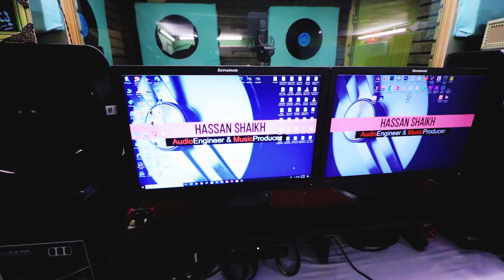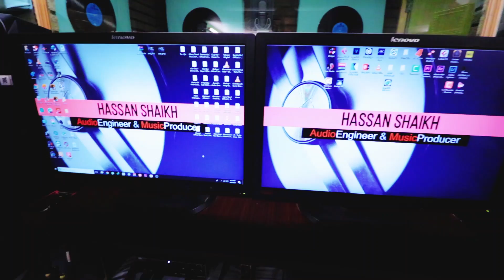Home Studio Setup Tour | HS Studio | 2018 | Hindi/Urdu | Pakistan | Vlog 05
Vlog # 05
HS Studio |  Home Studio Setup Tour |
Location : Hyderabad , Sindh , Pakistan

Mailing Address :-
House # 64, Block C/2, Unit # 08, Latifabad, Hyderabad, Sindh